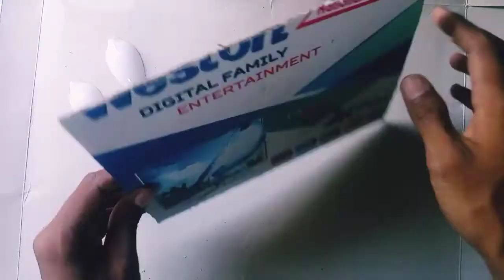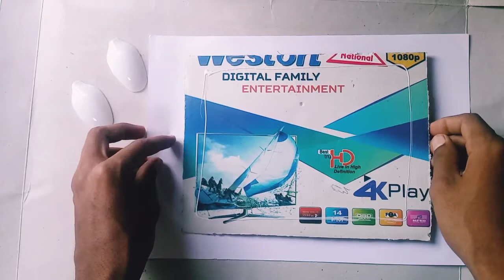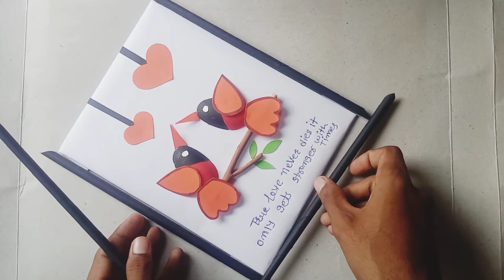Wall hanging craft ideas | Best out of waste Wall hanging | Origami paper craft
Hello Everyone!!!

Ek aur new interesting wall hanging video me aapka swagat hai. yeh video dekhkar aap waste material ka best use kr sakte hai aur beautiful wall hanging art bna sakte hai. ummeed hai aapko video pasand aayega.